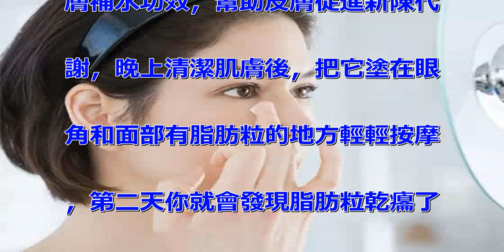眼角總是長「脂肪粒」？別急著用手擠，教你「4招」簡單方法，眼周更光滑細膩！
女對於自己肌膚的關注程度非常高
，特別是眼周，畢竟眼周肌膚最能
體現一個女的年齡感。可是最近總
有說眼角漲了幾個小粒粒，有時候
還會微微作癢，關鍵是很影響視覺
效果。再加上這些小粒粒又長在眼
睛旁邊，都不敢隨便抹藥，但也不
能讓它一直長著，不處理，所以今
天小菲就來給大家支幾招，讓你輕
鬆擺脫這些小粒粒。 其實眼角的
小粒粒就是我們俗稱的脂肪粒，就
是因為臉部油脂分佈不均勻在加上
平時飲食過於刺激造成的，所以在
眼角長了脂肪粒的時候也要減少化
妝品的使用，以免造成發炎的情況
。 眼角的脂肪粒如果比較大而且
呈現淡黃色的狀態，千萬別手欠去
擠，應該先用酒精在眼周附近消消
毒，然後用消毒過的粉刺針挑破脂
肪粒，基本一挑裡面的膿液就流出
來了，這時等裡面的膿液清理乾淨
後，在消毒一次，然後可以塗一些
紅黴素軟膏，防止感染，恢復也更
快。 ▼ 長脂肪粒主要原因分為
三種 1、肌膚脂肪代謝紊亂，就
是所謂的內分泌失調，當你臉部油
脂分泌地不均勻，而且再加上缺水
，以至於皮膚無法將多餘的油脂排
出，從而導致毛孔堵塞，最後就會
引起脂肪粒。 2、皮膚微小的傷
口，當皮膚過於乾燥或過度使用磨
砂膏、去角質的產品時，都會對你
的皮膚造成非常細小的傷口，但是
的肉眼又看不到這些傷口。因此當
你的皮膚在自行修補的過程中，會
產生一些白色小囊腫。 3、保養
品使用不當，很多時候脂肪粒都會
長在眼睛周圍，因此有很多時候都
是因為護膚品使用不當引起，如眼
霜，眼膠等。這些護膚品無法被肌
膚吸收時，便會在皮膚上產生脂肪
粒。 ▼ 如何去除脂肪粒呢？以
下為有效的小妙招！ 妙招一：勤
洗臉、卸妝 隨著彩妝的使用增加
，面部難免有殘留，這些就引起了
各種各樣的皮膚問題，卸妝水溫和
不刺激，輕輕鬆鬆就能夠卸掉各種
難卸的彩妝，讓你的皮膚恢復原本
的美麗，有效避免脂肪粒的產生。
 妙招二：甘油 甘油有很好的肌
膚補水功效，幫助皮膚促進新陳代
謝，晚上清潔肌膚後，把它塗在眼
角和面部有脂肪粒的地方輕輕按摩
，第二天你就會發現脂肪粒乾癟了
，輕輕一碰就掉了。 妙招三：維
生素E 維生素E，有很好的抗氧
化和皮膚癒合功效，把維生素E油
塗抹在脂肪粒上，讓脂肪溶於油，
有很好去除脂肪粒的功效，大約用
兩周的時間就能很好的發現，眼周
的脂肪粒都消失了。 妙招四：酸
奶 最好用低脂酸奶自製酸奶面膜
，每天睡前在眼部敷10分鐘左右
，然後用清水洗凈，每周3次大約
兩周的時間，脂肪粒即可自己慢慢
消下去，同時，眼部肌膚會變得細
嫩柔滑更加緊緻。 應該如何祛除
脂肪粒？ 1、正確上眼妝並加上
正確的按摩 在使用眼霜的同時，
還需要進行正確的按摩，應順內眼
角、上眼皮、眼尾、下眼皮做順時
針按摩，力度不宜過大，3-5圈
就足夠。還可以採用點狀按壓式塗
抹，一定要注意，讓養分均勻滲入
皮膚裡層，如果養分分佈不均勻，
會導致局部皮膚營養過盛，這樣就
有可能引起肌膚內分泌失調與代謝
紊亂。 2、使用面部專用磨砂膏
 使用溫和型面部專用磨砂膏，在
長有脂肪粒的位置輕輕按摩，堅持
使用一段時間方可見效。注意，手
法一定要輕柔，不可用力過猛。眼
部肌膚要比其他部位的皮膚脆弱，
很容易產生微小傷口，效果反而會
適得其反。 3、選擇清爽低油護
膚品 臉上長有脂肪粒很大一部分
是因為使用錯誤的護膚品，所以選
擇適合自己的護膚品是非常至關重
要的。根據自己的皮膚性質來選擇
護膚品，讓自己的面部皮膚保持良
好的水油平衡。敏感性肌膚要選擇
質地清爽，含油量低，容易吸收的
護膚品，盡量以天然植物成分的為
主。如果選用的護膚品正確，那麼
數量較少的脂肪粒會在1個月左右
就會消退。 4、加強去角質 如
果你的面部長有脂肪粒，那麼就表
示皮膚的新陳代謝有些緩慢。可以
定期使用溫和去角質產品，加強對
老化角質的及時清理，讓新城代謝
正常進行。或者可以用一些含水楊
酸的產品，疏通堵塞的毛孔，令脂
肪粒自然脫落。 5、擠痘棒去脂
肪粒 此方法是專門針對頑固性脂
肪粒而設，快速而又簡易。就是使
用消毒後的擠痘棒，將脂肪粒輕輕
跳開一層皮。在此過程中一定要慎
重小心，避免細菌感染。因此如果
需要用到此方法，為確保安全起見
，還是建議到專業的美容院進行。
 原來還有這麼多的方法可以祛除
脂肪粒，其實大部分的女生都應該
有長脂肪粒的經歷，而且對於愛美
的女生來說，這更是一種無法忍受
的折磨。現在有了這麼多的祛除方
法，大家就不用擔心長脂肪粒了！
如果你身邊也有因脂肪粒而煩惱的
朋友，那麼快給他們分享一下，救
救他們吧！